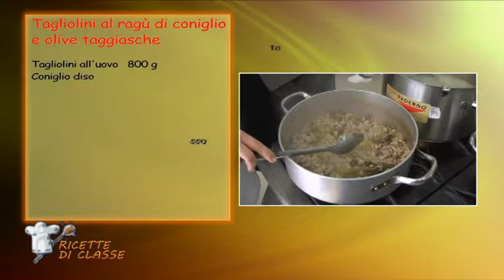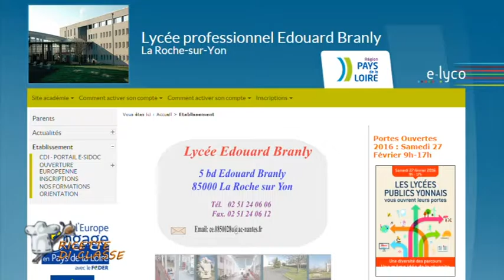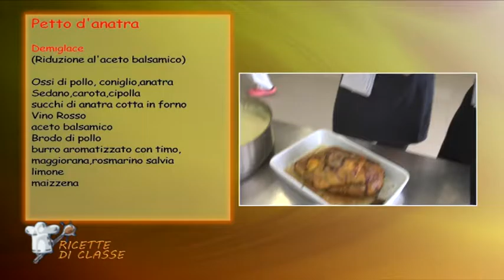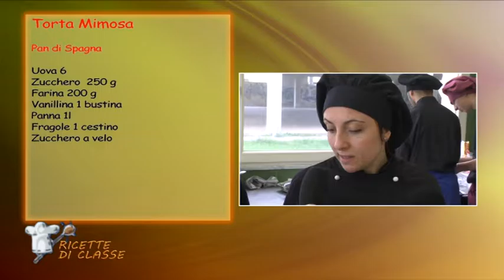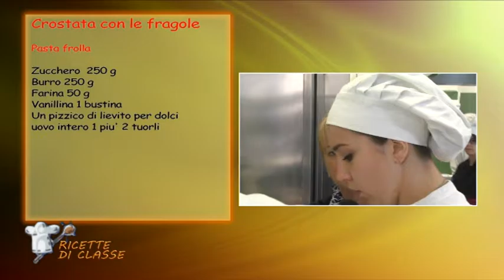Ricette di classe 15 110316